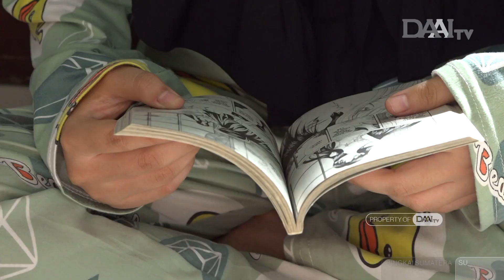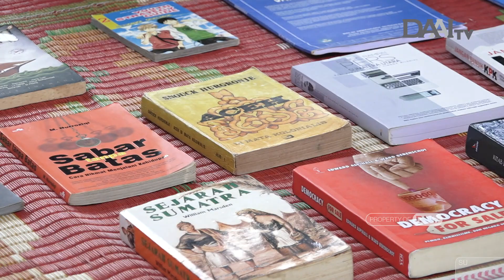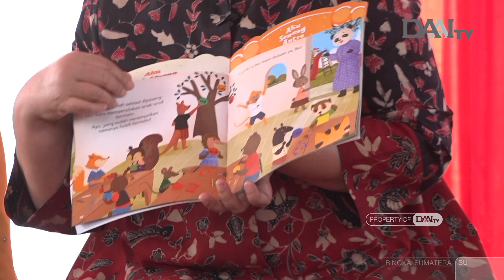PENTINGNYA AKSARA DAN LITERASI | Bingkai Sumatera